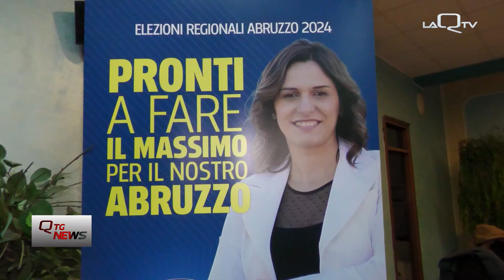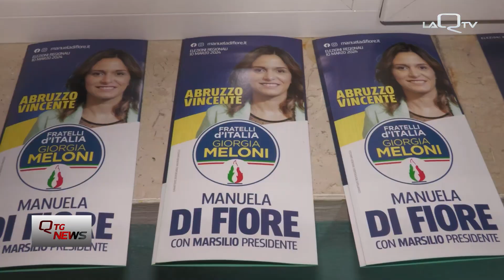Manuela Di Fiore (FDI). Priorità a giovani, sport e turismo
A Bussi sul Tirino incontro pubblico organizzato da Manuela Di Fiore, candidata alle regionali nella lista di Fratelli d'Italia.

Un momento per approfondire i concetti portanti del suo programma: giovani, sport e turismo.